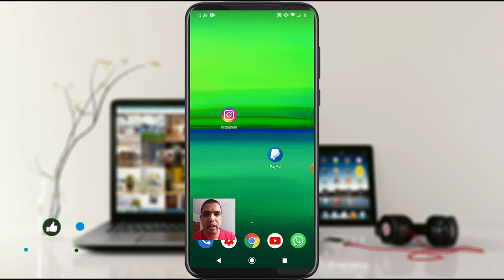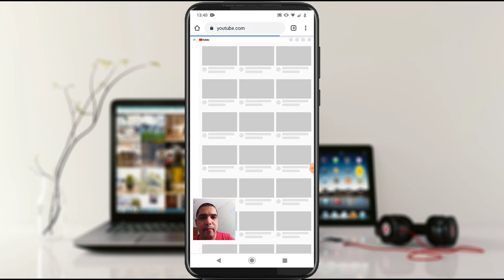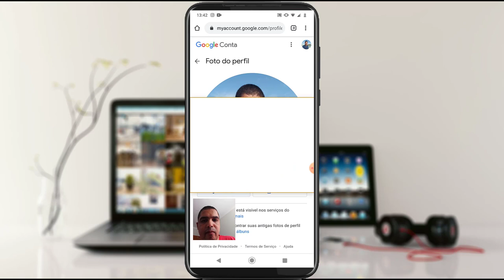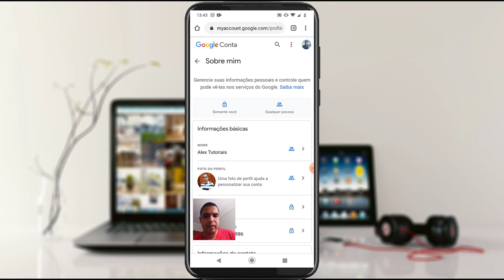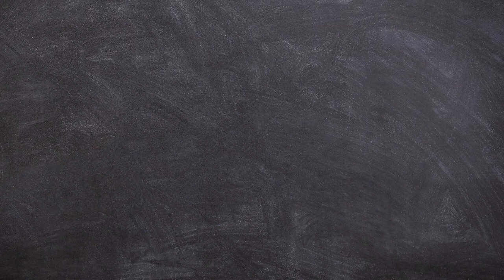como trocar foto de perfil do youtube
Hoje vamos ensinar vocês a como trocar a foto do seu perfil do youtube.
🚀As “Técnicas Secretas" que Descobri para Aparecer nas Primeiras Posições das Buscas do YOUTUBE e Ganhar Milhares de Visualizações  🚀

🎓Curso de Excel Completo do Básico ao  Avançado com Certificado 🎓

Conheça o Canal da Minha Esposa

Rede Sociais